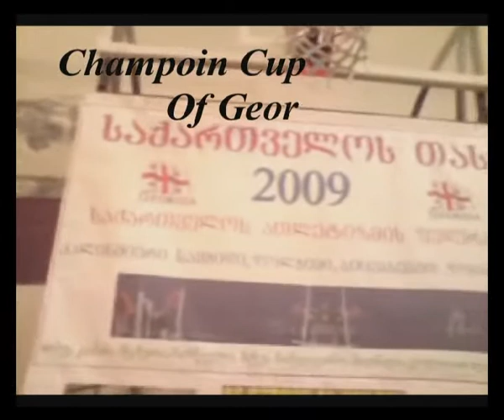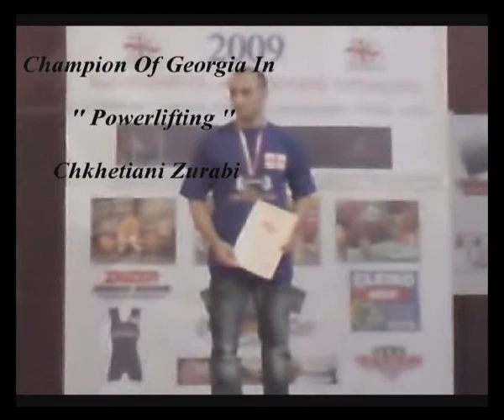CHKHETIANI ZURABI POWERLIFTING GEORGIA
CHEMPION CUP OF GEORGIA IN POWERLIFTING 13 JUN 2009